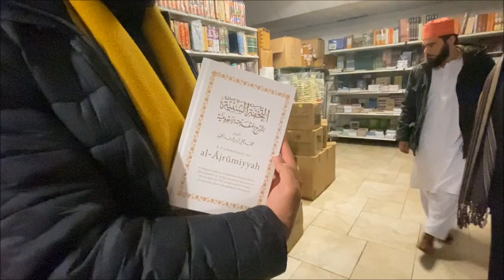Visit Madani Bookstore Preston UK 2022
Visit Madni Book Center Preston UK 13th March 2022
Sahibzada Pir Syed Muhammad Ahsan Shah Naushahi